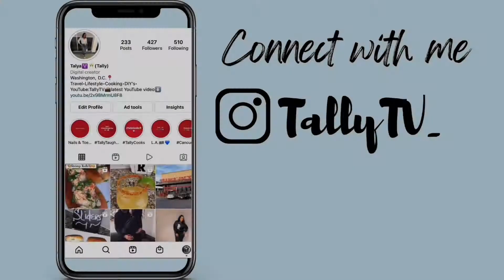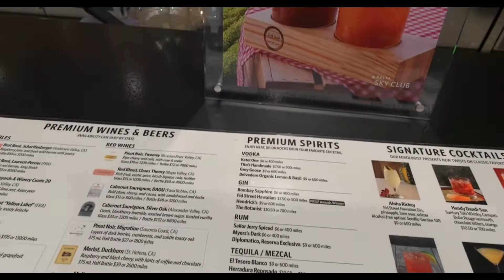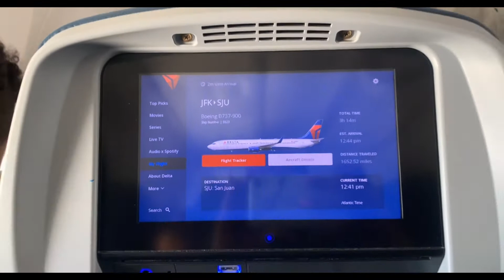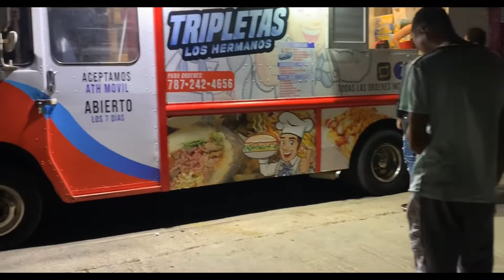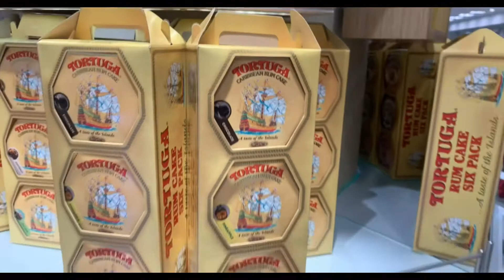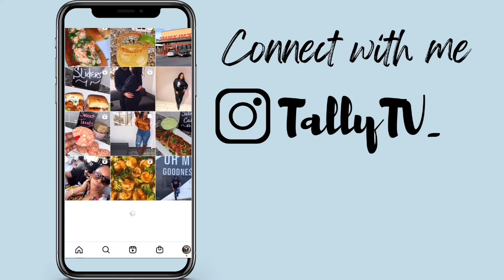WE FLEW TO SAN JUAN PUERTO RICO 🇵🇷 JUST TO DO THIS…BUSINESS WITH A SPLASH OF FUN! WE’LL BE BACK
Hey Boo… What it do👋🏽❤️

In this quick travel vlog we fly to San Juan, Puerto Rico to handle some important business & of course while there we tried to do some exploring!

This trip was mainly business unfortunately BUT I’ll be DEFINITELY be back for some fun🙏🏽✈️